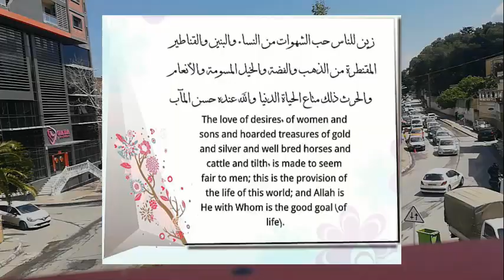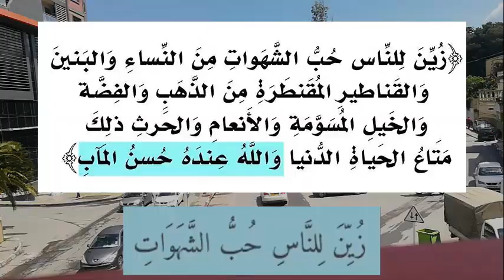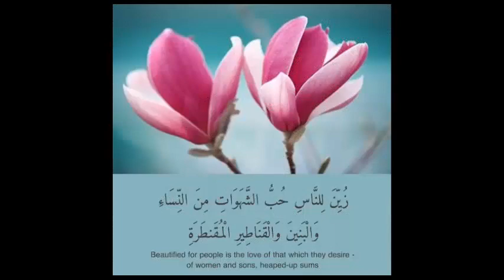معنى آية : زين للناس حب الشهوات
آية زين للناس حب الشهوات من آيات سورة آل عمران، وهي سورة مدنية ورقم الآية 14، وقد فسر العلماء هذه الآية بتفسيرات مختلفة، وفي ذها المقال سوف نذكر تفسيرها في التفسير المختصر وتفسير السعدي والمختصر في التفسير
The verse of Zain for people is the love of desires from the verses of Surat Al Imran, which is a civil surah and the number of verse 14, and scholars have interpreted this verse with different interpretations, and in this article we will mention its interpretation in the short interpretation, the interpretation of Saadi and the short interpretation